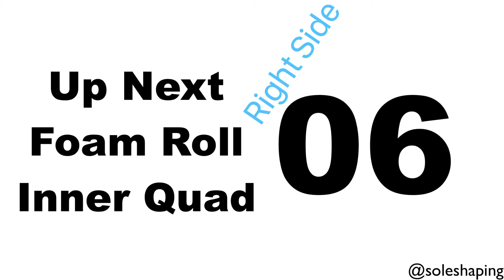Follow Along Functionality Workout 3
Follow Along Functionality Workout 3 | Mobility Exercise Variations | Full Body Exercises At Home | Stretch Variations Workout | Functional Full Body At Home Exercise Variations | Make An At Home Stretch Workout
IGTV Reels
This vlog is written by a nationally certified personal trainer, however, the topics and information given might not be specific for your health and wellness needs. Consult with a doctor before beginning an exercise program or changing your nutritional diet. The vlog is accurate and true to the best of my knowledge, but omissions, errors or mistakes may occur.